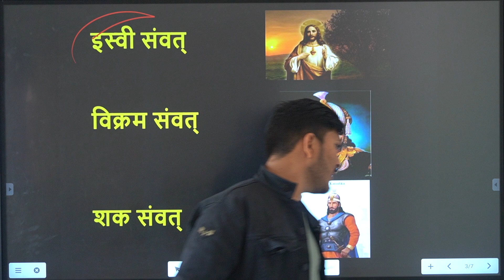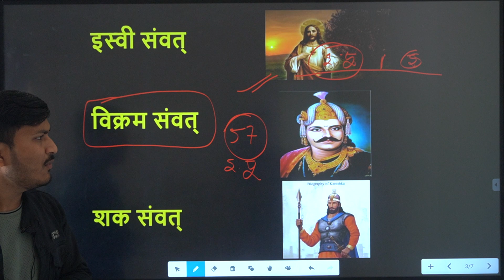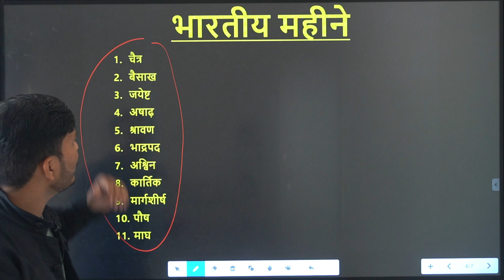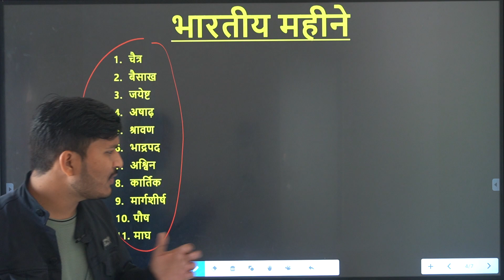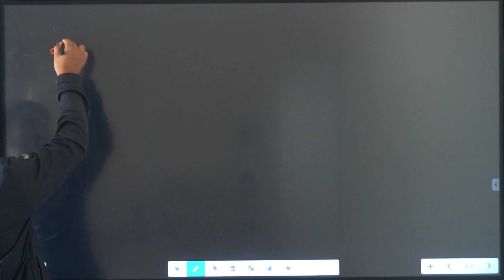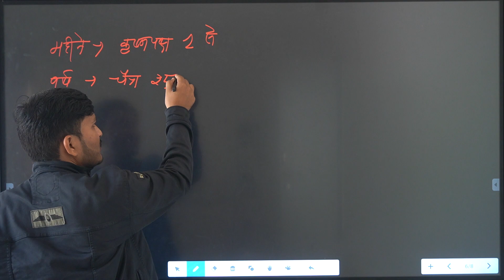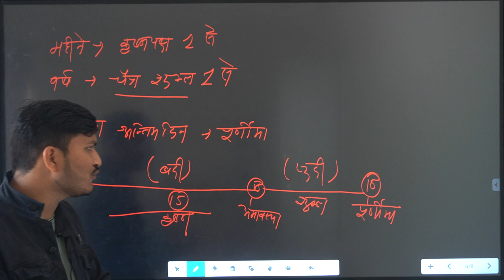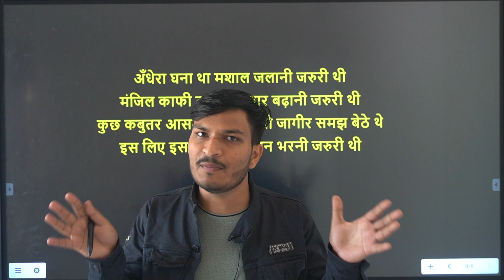भारतीय नववर्ष की हार्दिक शुभकामनाए || ईस्वी सन, विक्रम संवत, शक संवत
1.Title :- भारतीय नववर्ष की हार्दिक शुभकामनाए || ईस्वी सन, विक्रम संवत, शक संवत ||  | PSP College | Banswara
BY- YASH GOSWAMI SIR

2.Description :-